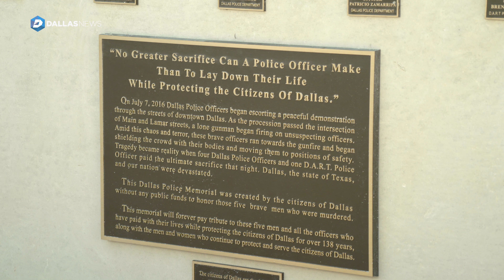Memorial dedicated to Dallas officers killed on July 7, 2016 unveiled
A memorial to the 4 Dallas Police officers and the one DART officer that was killed during the ambush on July 7, 2016, was unveiled at Dallas Police Headquarters.